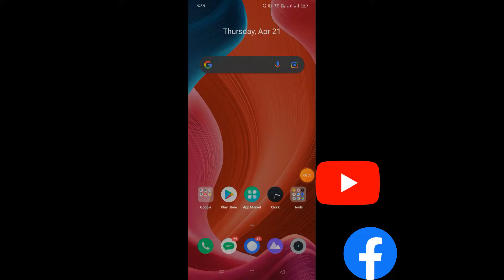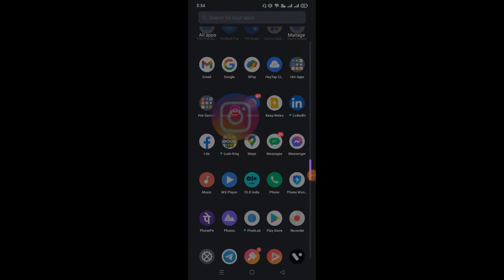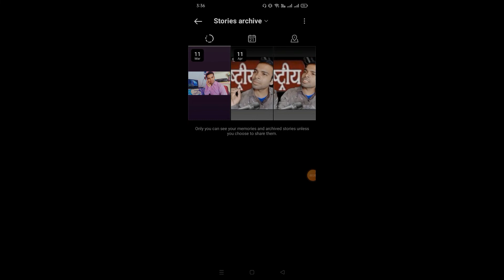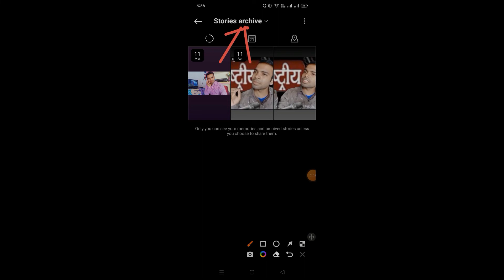Unable to hide post on instagram without removing likes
how to hide likes on your instagram post

if you hide likes on instagram can others see it
how to hide likes on all instagram posts
why can't i hide my likes on instagram reddit
how to see hidden likes on instagram
how to hide likes on your own posts
how to hide likes on instagram 202